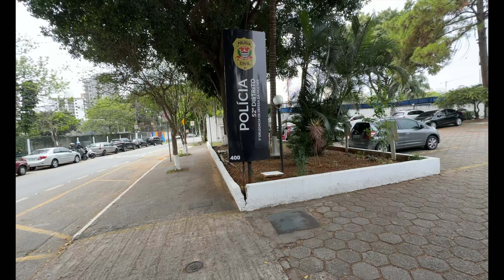Is it Safe For Americans to Live In Brazil? Tips from a U.S Veteran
walk through while talking a little about neighborhoods